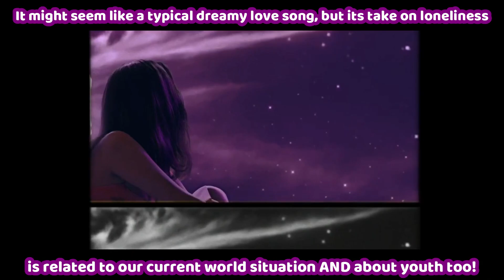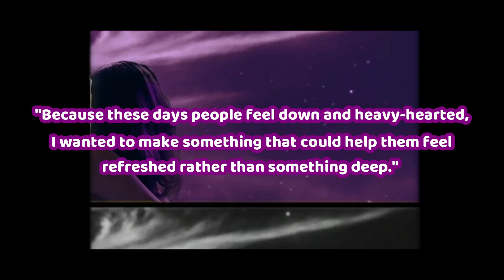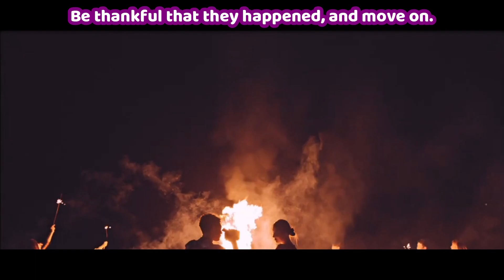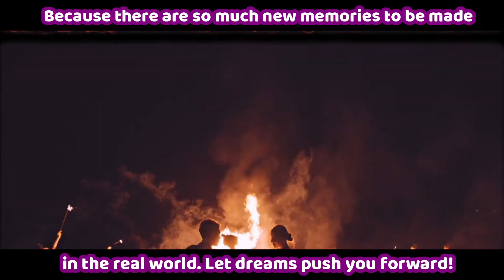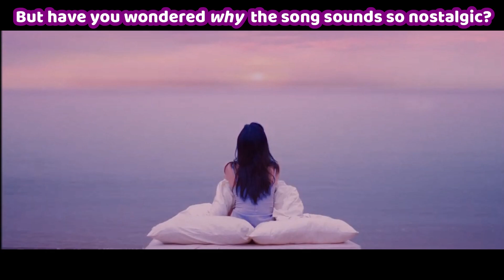"Pporappipam" Sunmi MV Theory (Why Retro? About Quarantine? Concept?)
Douyin: @aaroncai35